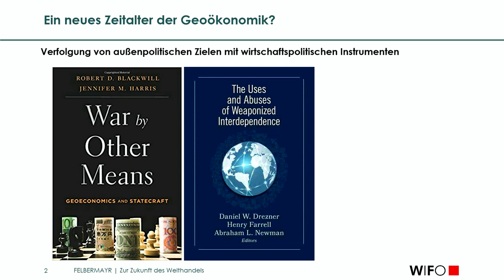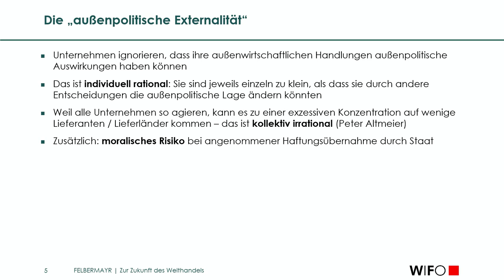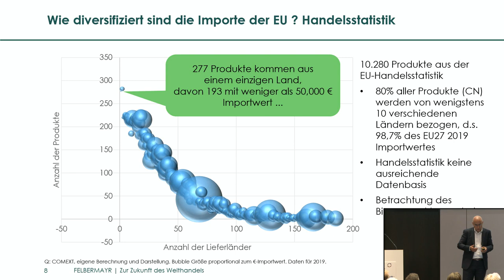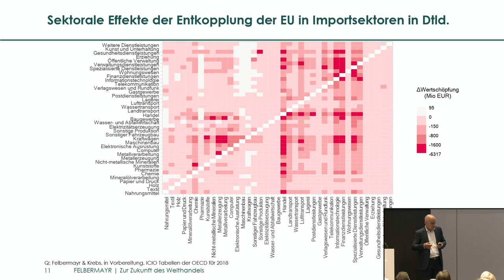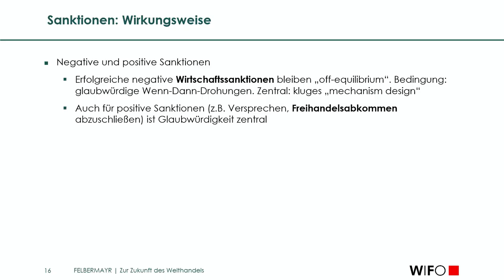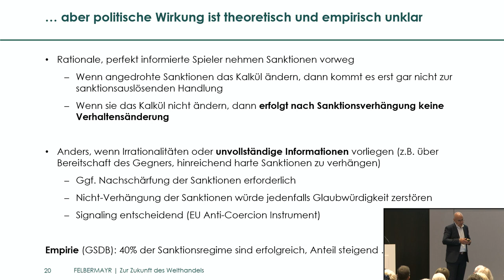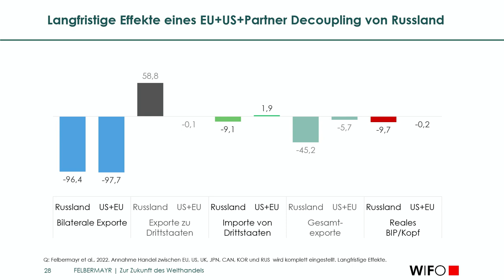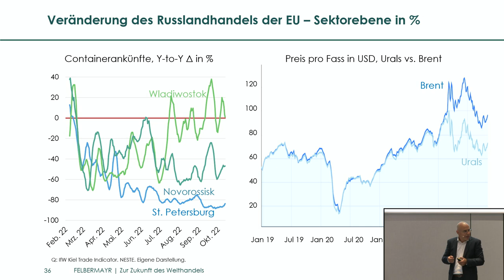Die Zukunft des Welthandels – das Ende der Globalisierung?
Munich Economic Debate mit Gabriel Felbermayr, WIFO - Österreichisches Institut für Wirtschaftsforschung
7. November 2022

03:05 Ein neues Zeitalter der Geoökonomik?
04:56 Internationale Arbeitsteilung und ihre Risiken
07:01 "Defense" in WTO Law
09:23 Die "außenpolitische Externalität"
15:33 Die Top-10 Wirtschaftspartner der EU laut Zahlungsbilanz, 2021
18:11 Wie diversifiziert sind die Importe der EU? Handelsstatistik
20:38 779 Produkte mit maximal drei liefernden Ländern
23:07 Was sind "strategische Güter" oder "strategische Industrien"
27:14 Sektorale Effekte der Entkoppelung der EU in Importsektoren in Deutschland
28:18 Anzahl handelspolitischer Maßnahmen, 1/2009-10/2022, weltweit
29:43 Gefährliche Exportrestriktionen: Pharma & Lebensmittel
30:32 Sanktionen als zentrales Element der Welthandelsordnung
35:23 Sanktionen: Wirkungsweise
37:28 Nicht-handelspolitische Ziele, handelspolitische Instrumente
38:55 Immer mehr Finanzmarktsanktionen: wenig transparent, aber wirksam
39:27 GSDB Empirie: Umfassende Sanktionen zerstören Handel massiv
40:48 ...aber politische Wirkung ist theoretisch und empirisch unklar
43:51 Risiken steigen, Wertschöpfungsketten werden kürzer
44:20 Trends im Welt(güter)handel: Slowbalisation
46:52 Russland und die aktuelle Debatte in der EU
47:18 Evaluation der bisherigen Russland-Sanktionen (ab 2014)
48:21 Aktuelle Sanktionen gegen und durch Russland
49:30 Langfristige Effekte eines EU+US+Partner Decoupling von Russland
52:02 Langfristige BIP-Effekte eines EU+US+Partner Decoupling von Russland
53:09 Gasimporte aus RUS vs. Industrieproduktion in DEU
54:58 Monatlicher Güterhandel mit Russland: EU und US
56:16 Russlandimporte der EU-Länder seit Beginn der Sanktionen (März 2022)
57:14 Russlandhandel der EU - Sektoranteile in %, 2021 vs 2022
57:21 Veränderung des Russlandshandels der EU - Sektorebene in %

Globalisierung in Gefahr?

Die Weltwirtschaft droht in politische Blöcke zu zerfallen, die sich argwöhnisch belauern und gegenseitig abschotten. Diese Entwicklung ist ökonomisch teuer, gerade für eine offene Volkswirtschaft wie die deutsche und in Zeiten rapiden technologischen Fortschritts. Sie wäre politisch riskant – das zeigt die historische Erfahrung. Und sie läuft der Einsicht zuwider, dass die Lösung der großen globalen Probleme, allen voran die Klimakrise, globale Zusammenarbeit erfordert.

Gabriel Felbermayr, Direktor des österreichischen Instituts für Wirtschaftsforschung, wird u. a. diese Fragen mit Ihnen diskutieren:

- Kooperation, trotz politischer Divergenz, wie kann das gehen?
- Welche Rolle spielen dafür Institutionen wie Weltbank oder Welthandelsorganisation (WTO)?
- Was kann die EU und Deutschland tun?

Rahmeninformationen zum Vortrag

Die Veranstaltung war Teil der Serie "Ökonomische Folgen des russischen Überfalls auf die Ukraine"

Der Krieg in der Ukraine ist eine geopolitische Zäsur. Die Welt könnte in einen amerikanisch und einen chinesisch dominierten Block zerfallen. Der Krieg verändert die Perspektiven auf Sicherheit und Wohlstand grundlegend. Es droht Stagflation, eine Kombination aus schwachem Wachstum und hoher Inflation. Wie sollte die Politik darauf reagieren? Die Geldpolitik steht vor einem Dilemma: Zinserhöhungen können die Inflation zwar eindämmen, würden das Wachstum aber weiter dämpfen. Finanzpolitik kann die Lasten steigender Preise nur umverteilen, sie aber nicht aus der Welt schaffen. Energiepolitisch führt die Diversifizierung der Energieimporte zu mehr Versorgungssicherheit, aber auch höheren Kosten. Zudem steigen die Militärausgaben.

- Welche Folgen hat der Krieg für Deutschland als Standort für energieintensive Industrien?
- In welche Politikfelder und in welche Maßnahmen sollen die knappen Ressourcen fließen?
- Und welche Rolle spielt die EU?